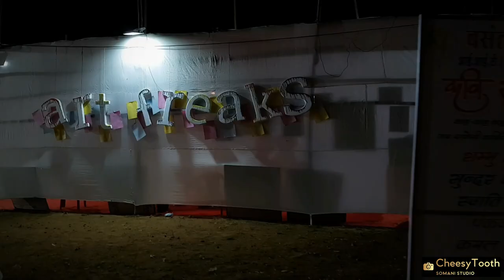Campus Decoration || Basant'19: The Golden Batch of 1969 || IIT (ISM) Dhanbad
Basant is traditionally the Annual Alumni Fest of IIT ISM Dhanbad. The golden jubilee batch of 1969 witnessed the College of a new era. Transformed to one of the oldest IITs with Prof. Rajiv Shekhar as the current Director, the modern campus was admirably decorated and brighten to heartily embrace the Honorary Alumni. Witness the Beauty of the Institute in the Night light. Special Thanks to Art Freaks for their admirable work and excellence.